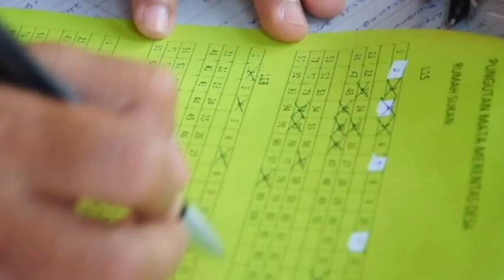Merentas desa 2017 smkdse